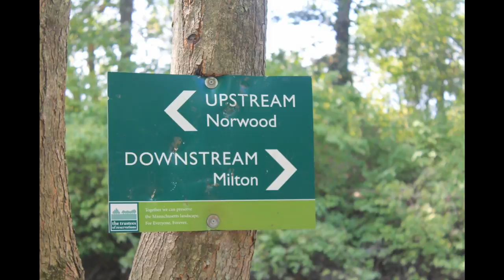Neponset River Greenway Canton MA Signal Hill Part 2.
This clip departs from the river and begins the climb to the ridge.